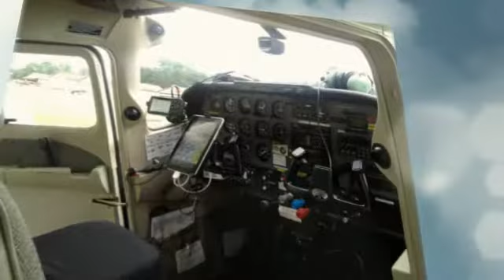25th Anniversary Flushing, MI